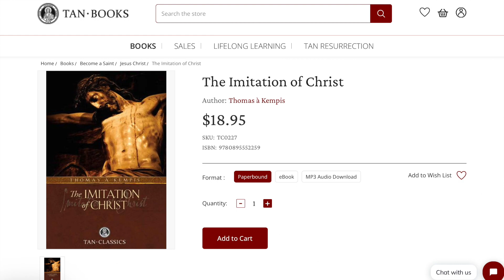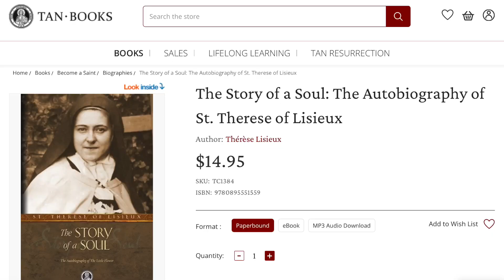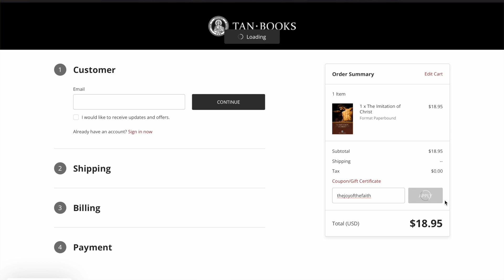Exciting News and 3 Books to Read for Lent